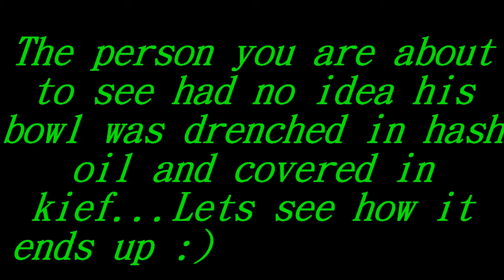Platinum OG DRENCHED in Hash Oil [Ninja gets Ninja'd]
*PLEASE LIKE/FAVORITE OUR VIDS*   WATCH IN HD!

He went in expecting a normal bowl...but it was anything but that hahahha
Packed a bowl, poured in a TON of hash oil and then covered it with kief.
Liftoff!